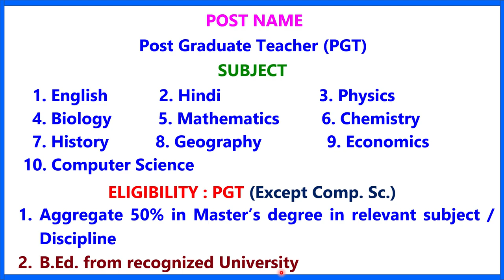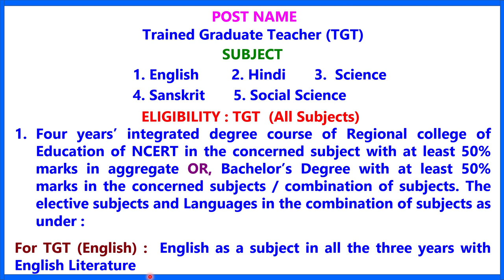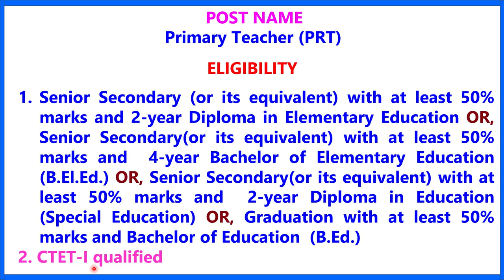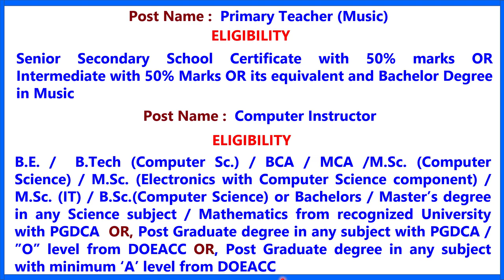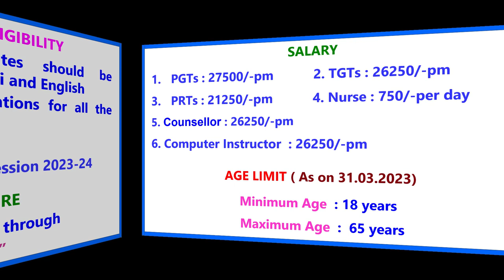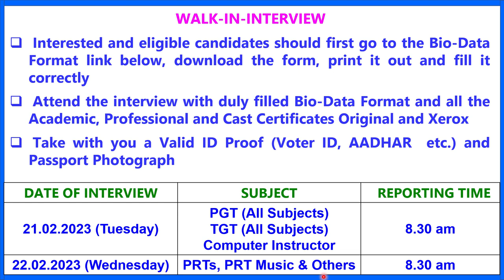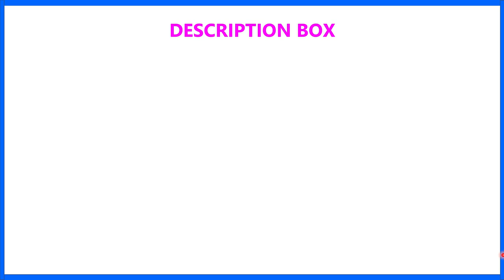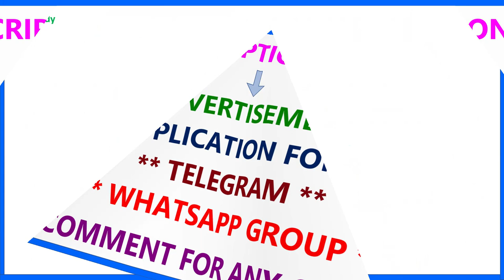KENDRIYA VIDYALAYA TEACHER RECRUITMENT 2023 II PGT II TGT II PRT II KVS TEACHER JOB IN WB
1.  The videos of this channel are based on different recruitment notification published by Govt.or Private Educational Organization in news papers or websites. facts gathered from different books, media, internet sources etc. Dev Study doesn't accept any responsibility or liability for accuracy, content, completeness, legality or reliability of the info in the video. The video is made for the convenience of job seekers only and isn't intended to harm or defame any person, association, company or anyone.

2.    We, at Dev Study Channel, strictly follow the copyright guidelines described by law and YouTube. All the footage, videos, photos and audios are used for illustrating the script and they are taken from various trusted sources labelled as Copyright Free / No Copyright / Royalty Free / Free for Commercial Use / GPL (General Public License) content which doesn't compulsorily require credit be given, at the same time, Dev Study do not claim copyright ownership for the media used in this video. We thank the original creators for providing these excellent free media.We carefully check all media and script before uploading the video. Even after, if you feel something is wrong with our video (any copyright infringement or community reports), please let us know immediately so that we can do the best for you